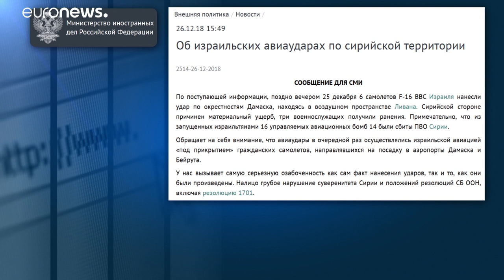Νέα ένταση στις σχέσεις Ρωσίας - Ισραήλ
Η Μόσχα κατηγορεί το Τελ Αβίβ ότι παραβίασε την εδαφική κυριαρχία της Συρίας…